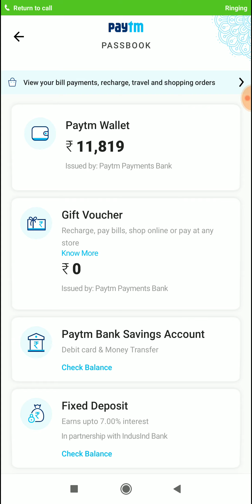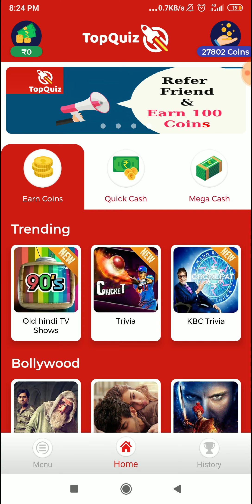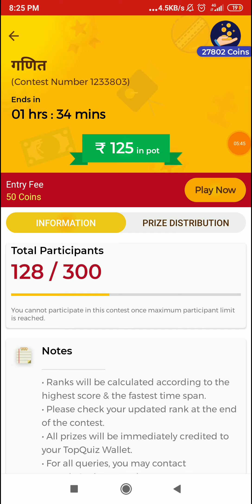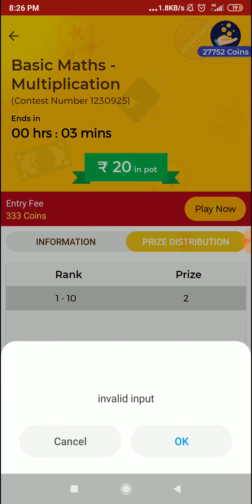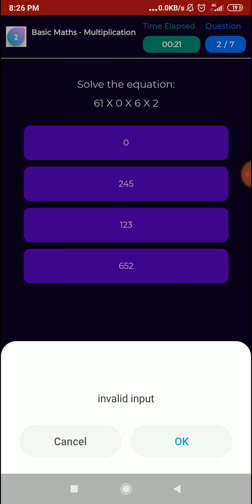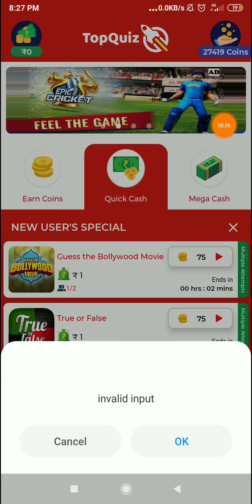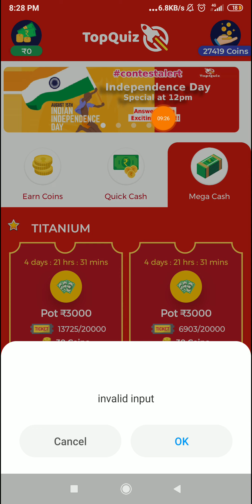Solve Math And Earn ₹450 Instant paytm Cash || Best Paytm Earning App 2020